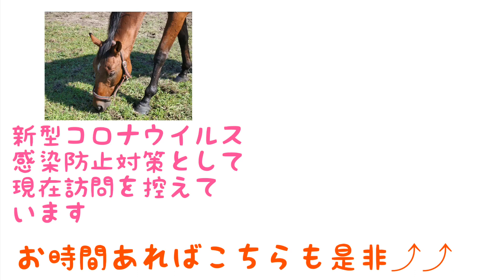2020年10月のあかつき君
2010年10月のあかつき君です。

吉野牧場さんに提供いただきました

あかつき君は虫の声する秋の放牧地で
青草を食べてます

現在
新型コロナウイルス
感染防止対策として
現在訪問を控えています

新しい動画は
今しばらくお待ちください

時々人を乗せ乗馬したり

です。